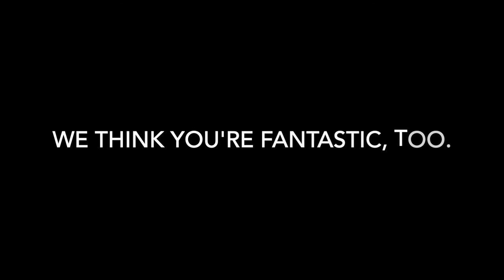Paul Jackson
Paul is one of our most passionate clients. In this video, he shares how he acquired his brain injury, the effect it had on him, and the success he has found on the long road back to recovery.